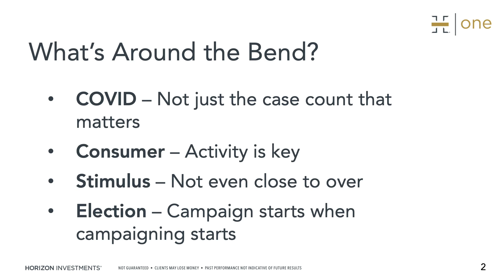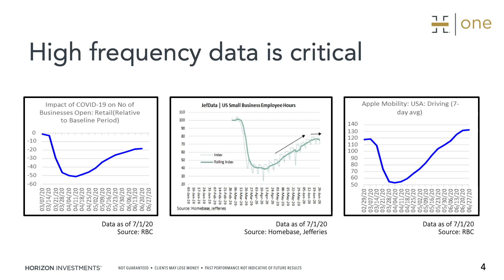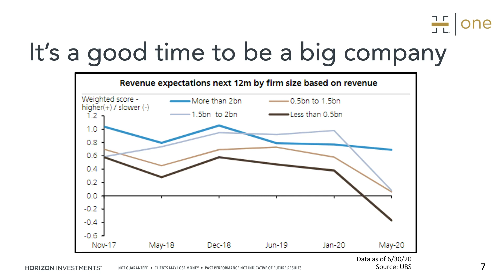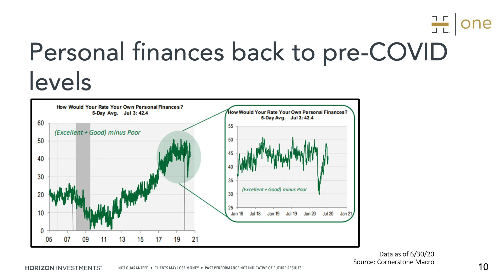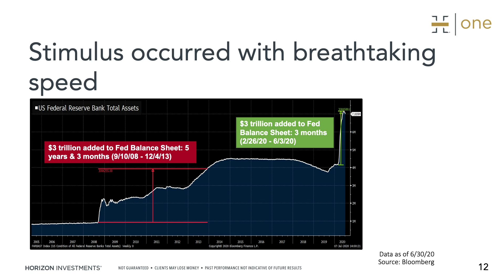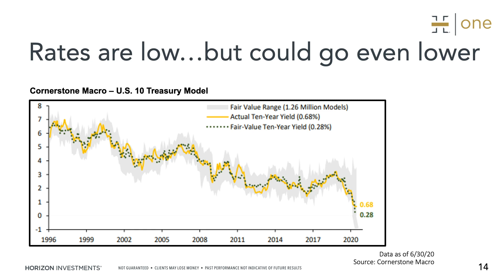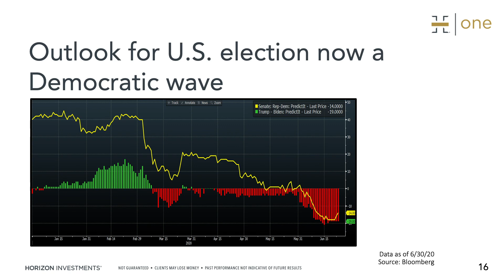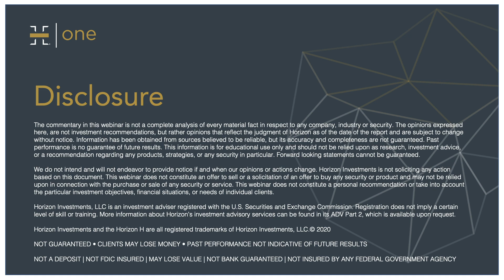Horizon One Q2 2020 Market Review Webinar